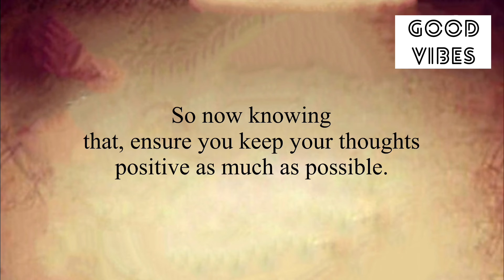✨Only If You Found It Before Tonight…❤️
Stay positive✨
Stay happy😊

Thanks
Shilpa Pabla